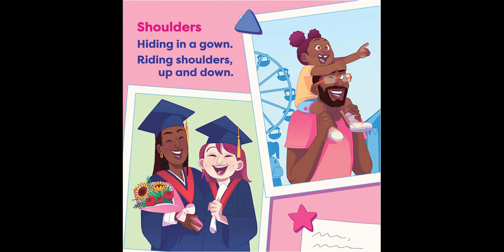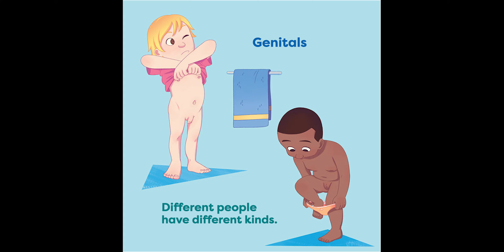Hot Seat Children's Time | Wet, Wild, and Holy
Join the conversation!